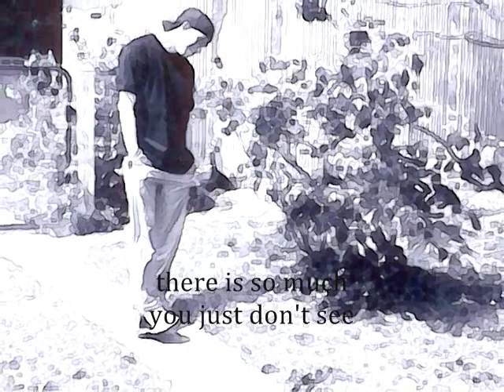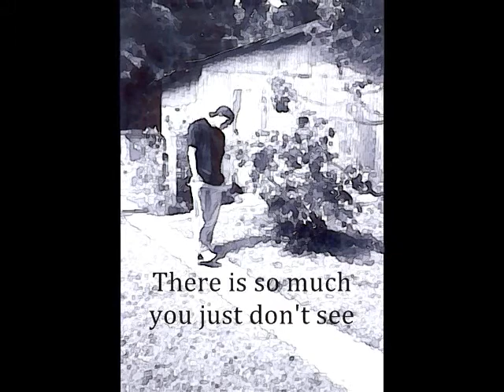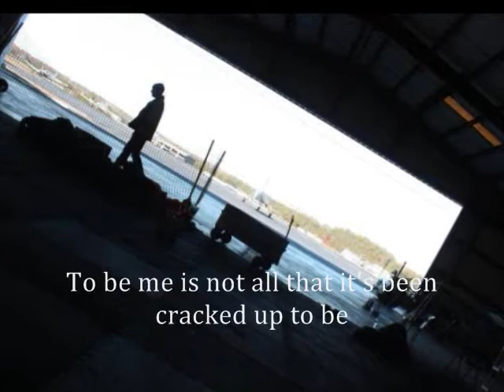To Be Me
I am an aspiring songwriter looking for talented musicians who would like to record demos of my original songs.

I wrote this song in 2002 when I was stationed in Italy with the 173rd Airborne Brigade.  I recorded an early version as a duet with my friend Matt Hubin.  That recording has been lost, but his influence on the song can still be heard.